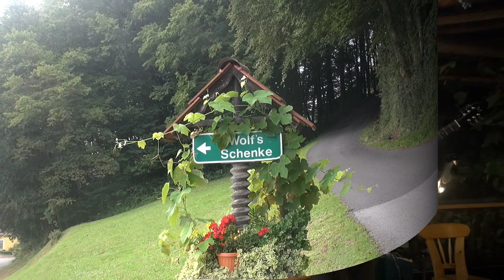Musikantenstammtisch in der Wolf`s Schenke am 3.8.2018 - 2. Teil.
Beschreibung :  Das  waren  die  2 Ausschnitte.